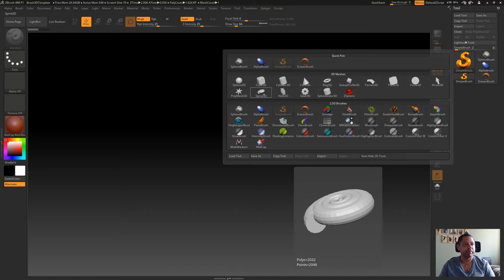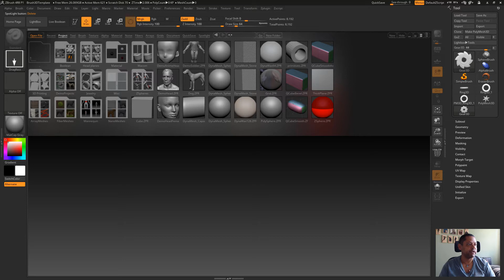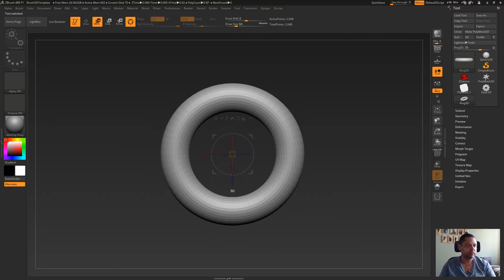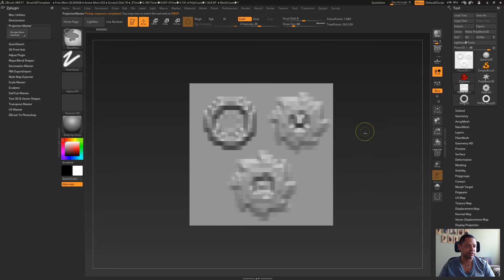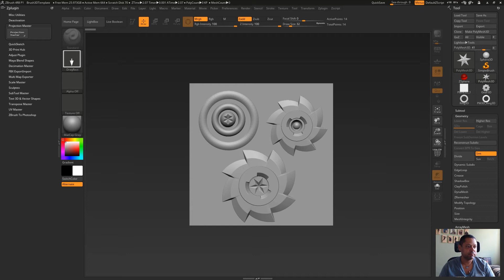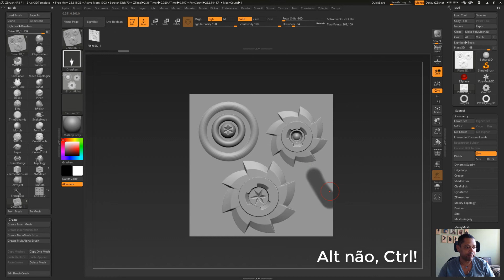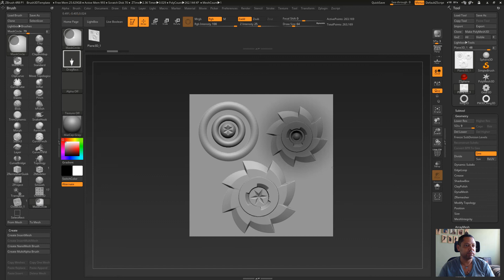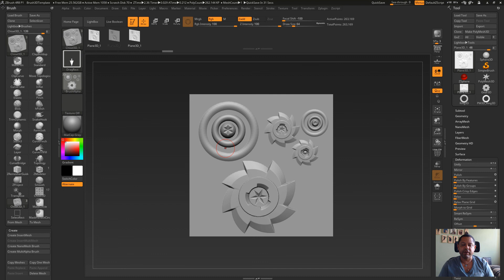ZBrush Dica Rapida - What`s New ZBrush 4R8 #38 Projection Master e VDM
Neste vídeo falo como usar as tecnicas do Projection Master para criar Vector Displacement Meshes.

Se você gostou do video e deseja fazer um Curso de Zbrush é só você entrar em contato acessando o link da minha pagina no FaceBook logo abaixo, onde você vai encontrar mais informações a respeito do curso ou enviar um e-mail para ou tambem pelo Skype que tiro todas as suas duvidas.

Skype : clovishs

Caso você tenha alguma duvida em relação a esse video é só perguntar que responderei.